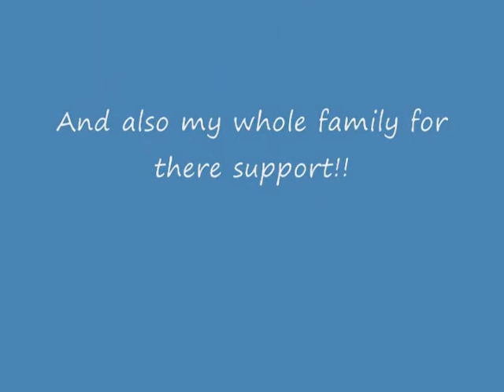underoath In regards to Myself (drum Cover)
underoath In regards to Myself (drum Cover) Please enjoy. Again i do want to give all the Glory to God!! I got all of my talent from him, and what i do drumming is all for him, Also if you have any questions about your walk with christ, I would love to talk to you about it, thats what im here for! THANKS!!!